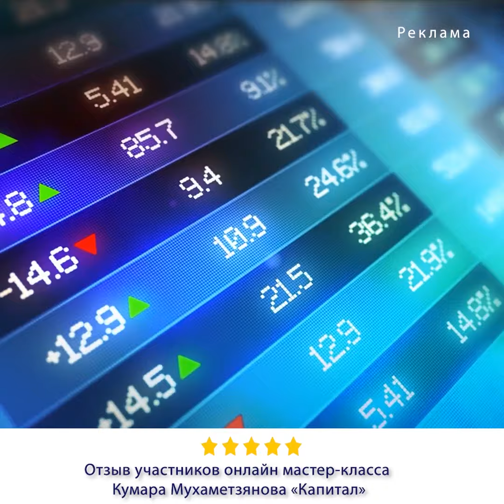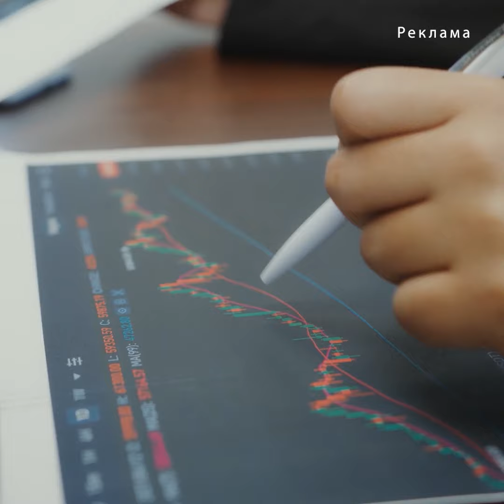Вернул ключ от Аль-Аксы спустя 56лет:бывший военный обратился с призывом к Израилю[ENGLISH SUBTITLE]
Спустя 56 лет после арабо-израильской войны бывший израильский солдат вернул украденный ключ от ворот мечети «Аль-Акса» в оккупированном Восточном Иерусалиме.